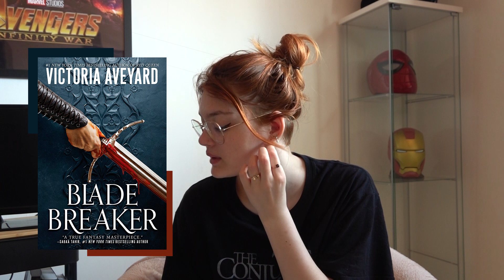Sorties Livresques Juin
Hey voici une nouvelle vidéo ! Je viens vous présenter les prochaines sorties du mois de juin qui me font envie. Ce mois ci de super livres en Français sont prévue, ainsi que quelques sorties en anglais, mais pour ma part pas de Manga, juste les sorties habituelles. Je vous dis à la prochaine !

Sommaire
0:00 Intro
0:22 Livres en Français
7:56 Livres en anglais
9:52 Outro

livres cités:
FR